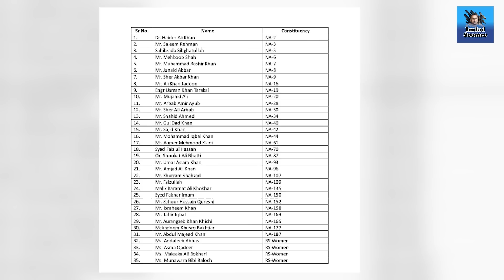Imran Khan madman (Pagal) declare | PTI kay mazeed 35 MNAs kay istifay mazoor..!!